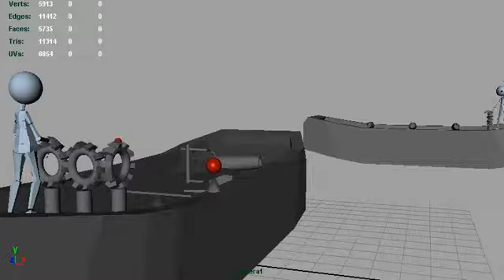Ship - Goldberg Model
First complex animation based off the Goldberg model.